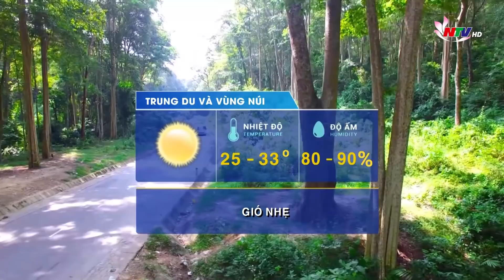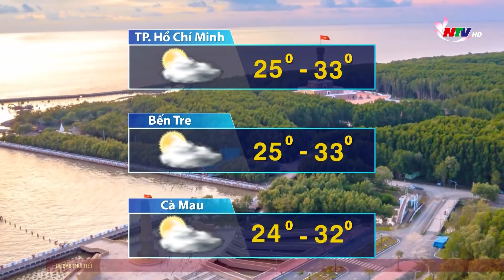Bản tin Dự báo thời tiết đêm 27 ngày 28/8/2021